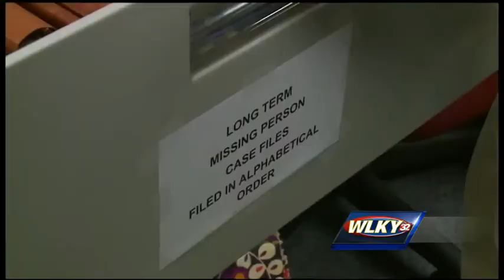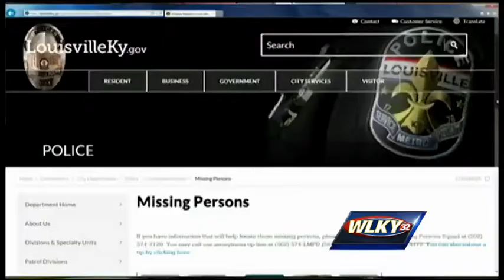Missing in the Metro: Inside LMPD's Missing Persons Unit